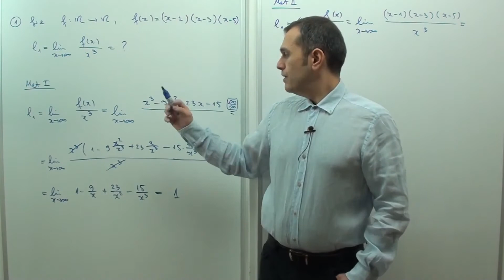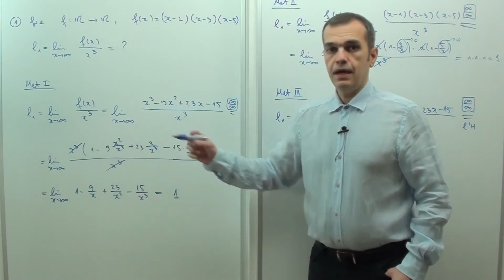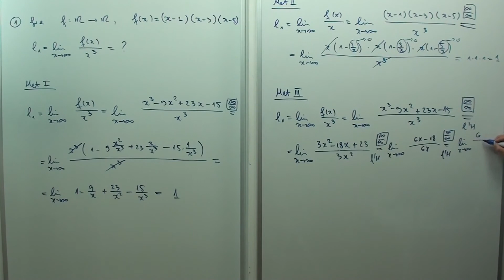16 142 Limite de functii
16 142 Limite de functii